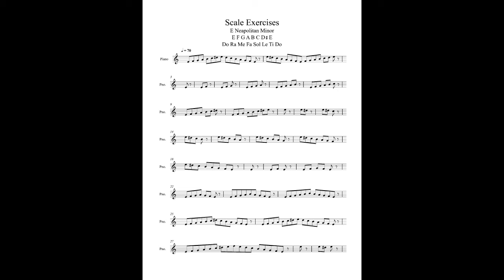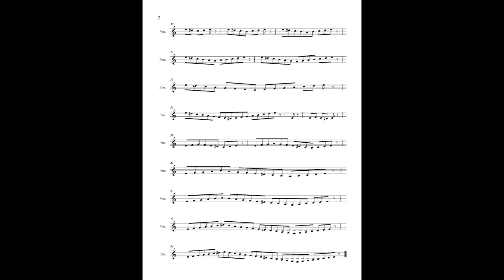Scale Exercises E Neapolitan Minor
Here are ear training scale exercises for E Neapolitan Minor.  You can either sing along, listen, or play along.